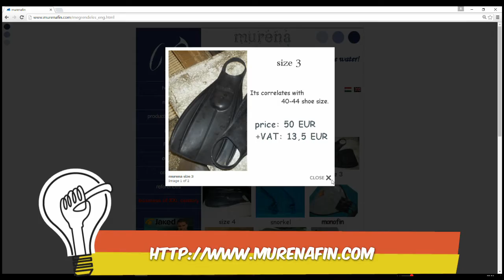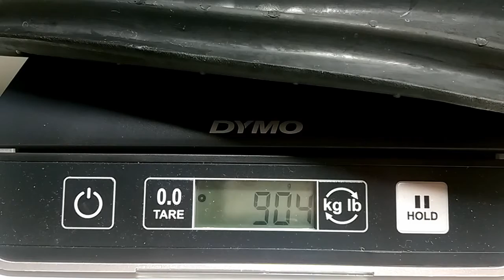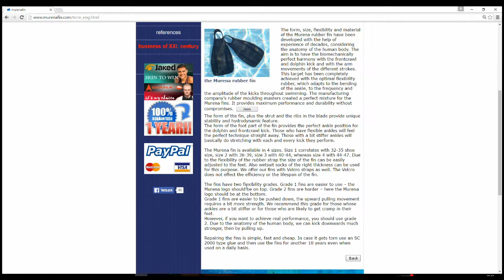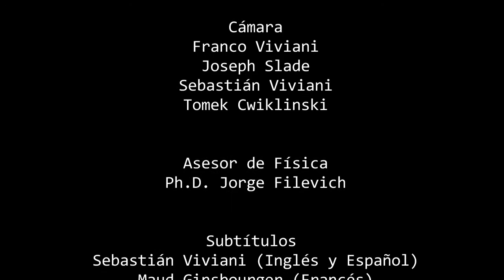S01E04 - Las aletas "Murena"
Probamos las aletas hungaras "Murena"

Subtitulos: Español, English, Français